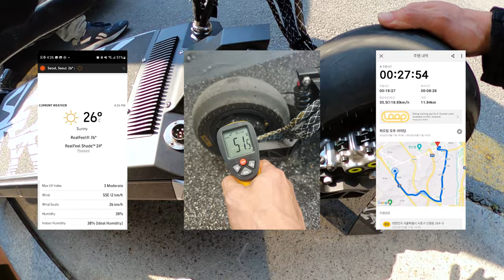Electric Scooter Street Riding with SLACK CORE 920R | Seoul, S.Korea (ENG Sub)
Here's CORE 920R's riding in the streets of Seoul, S.Korea!
SLACK CORE is the world's fastest electric scooter.
CORE 920R is designed for racing circuit but it is suitable for casual riding too.